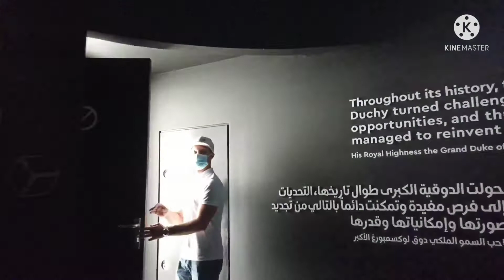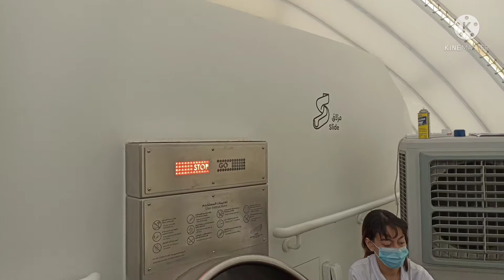Luxembourg Pavilion EXPO 2020 Dubai